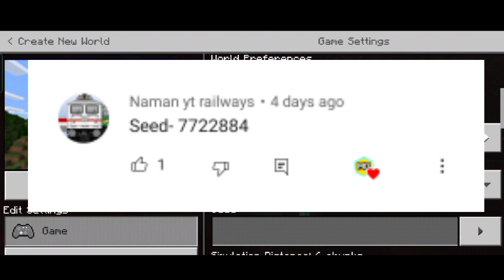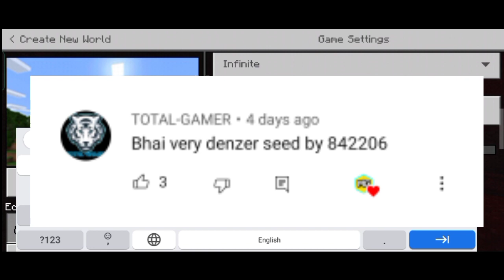Top 3 big village seeds in Minecraft pe | Minecraft videos